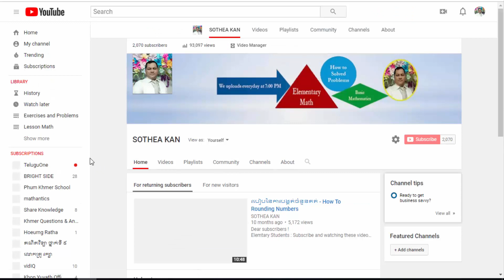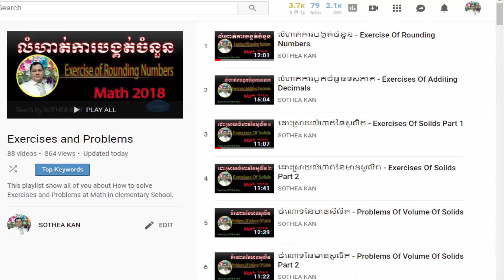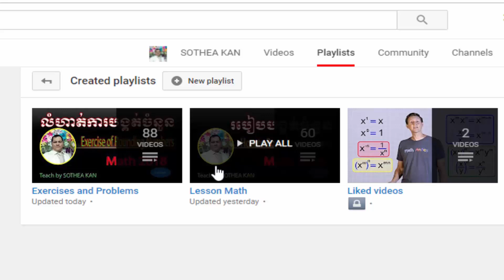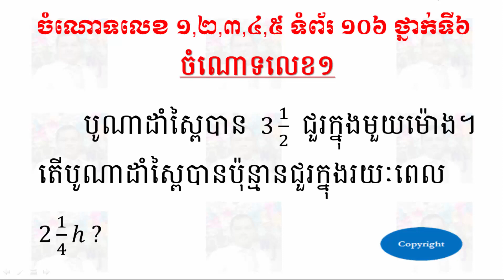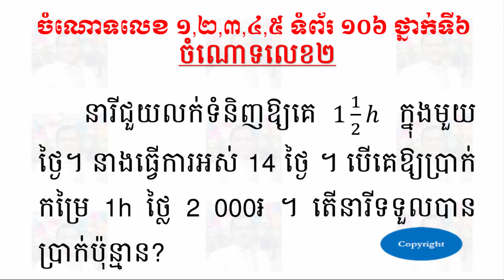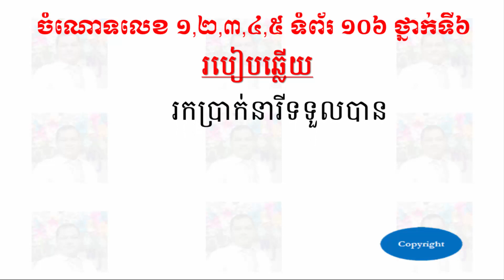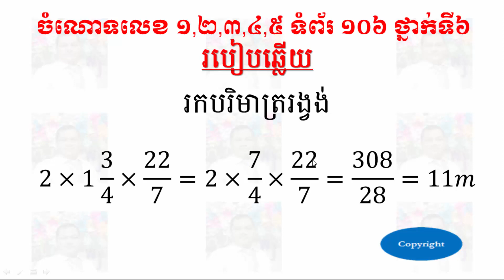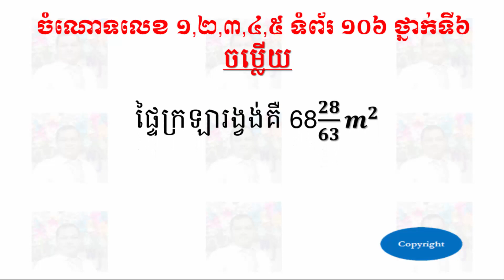SOTHEA KAN - ចំណោទលេខ ១,​២,៣,៤,៥ ទំព័រ ១០៦​ ថ្នាក់ទី ៦ - Problem 1,2,3,4,5 Pages 106 Grade 6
👉 Today I want to show all of you about videos:
ចំណោទលេខ ១,​២,៣,៤,៥ ទំព័រ ១០៦​ ថ្នាក់ទី ៦ - Problem 1,2,3,4,5 Pages 106 Grade 6.

Best Regards,